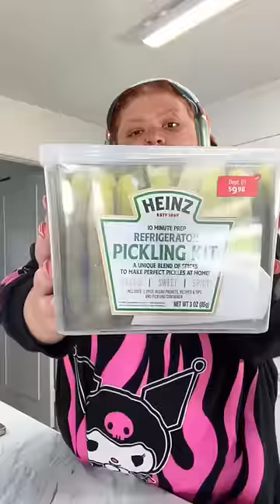how i made homemade pickles🥒😋